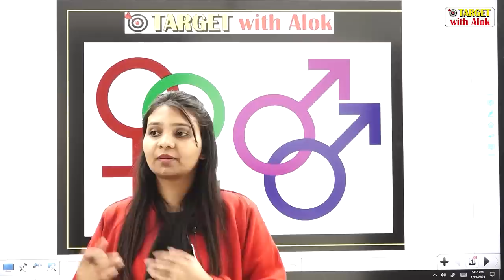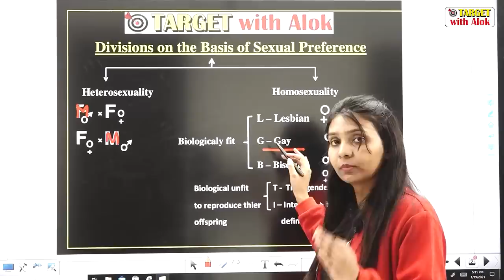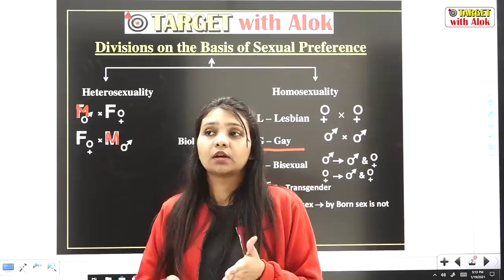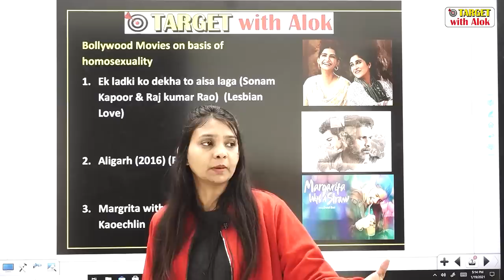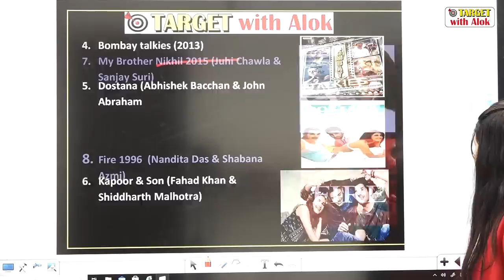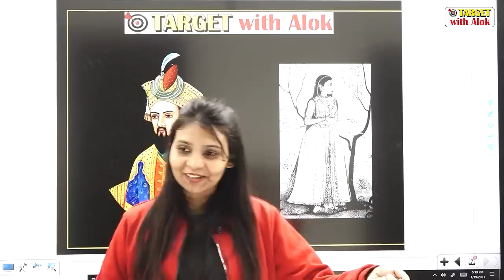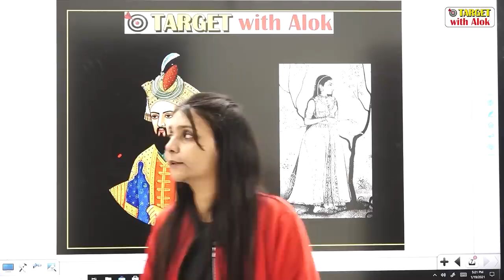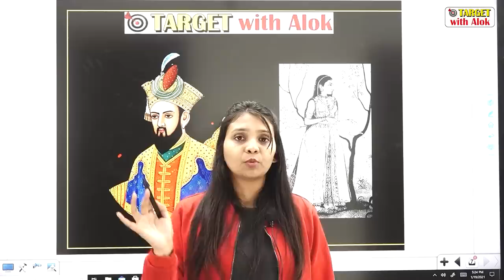More about sex .. जानकारी तो हासिल कर लो !